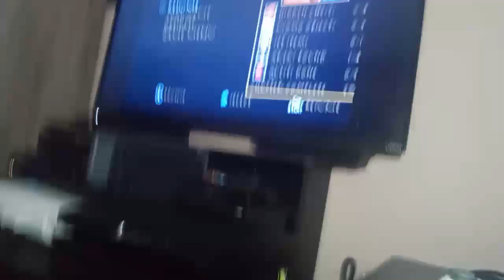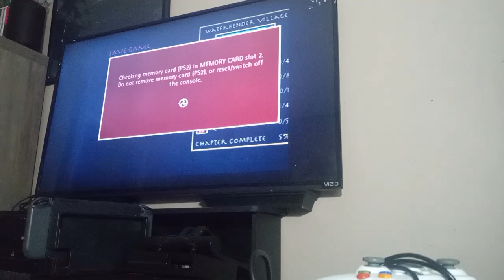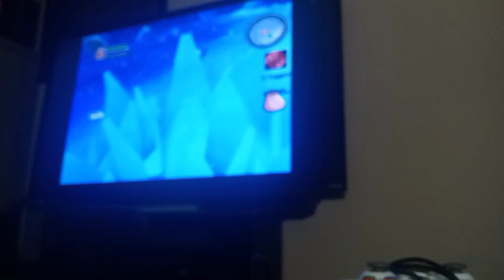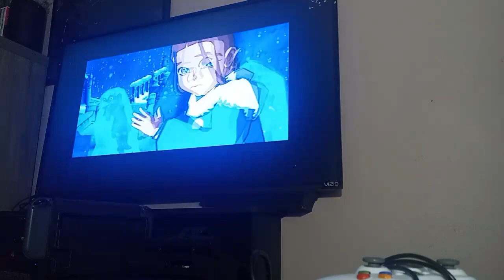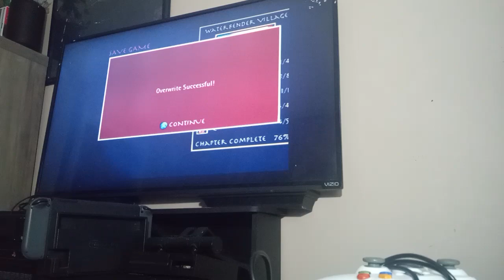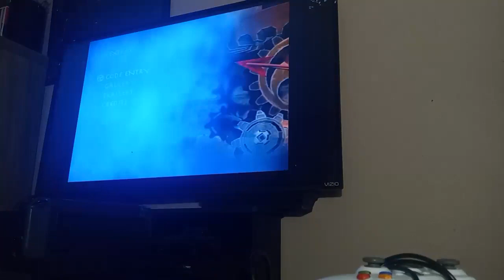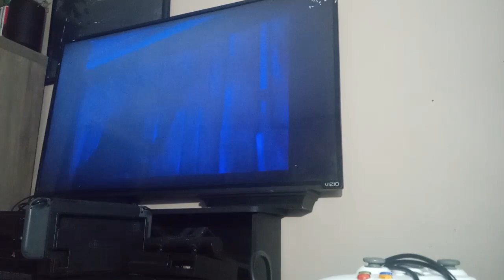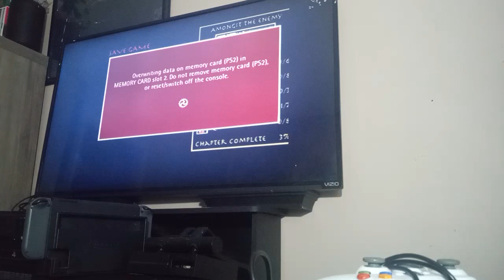avatar the last Airbender